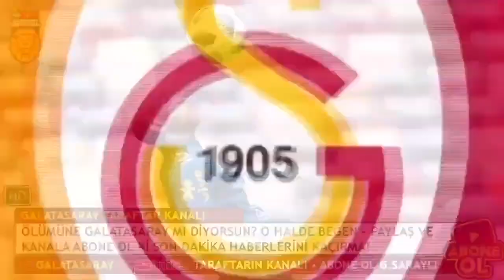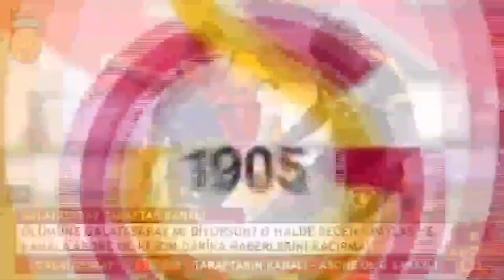Galatasaray Anderson Talisca ile Anlaştı! (5 YILLIK İMZA)